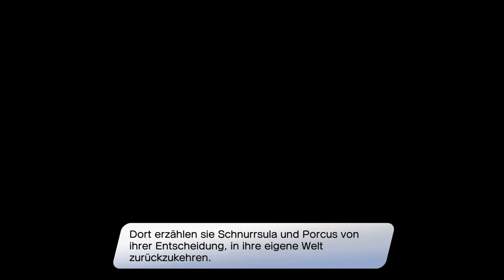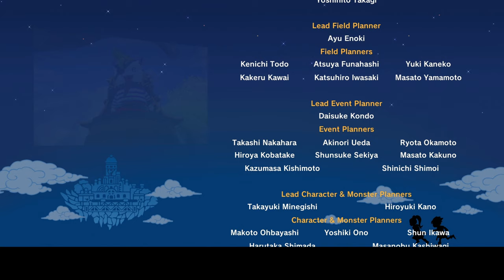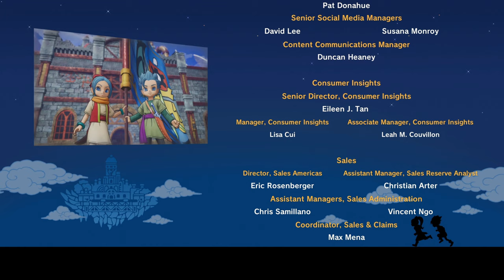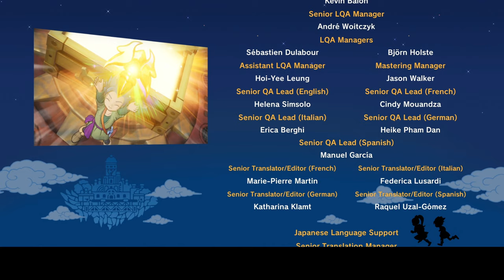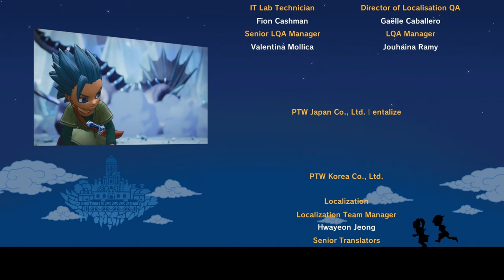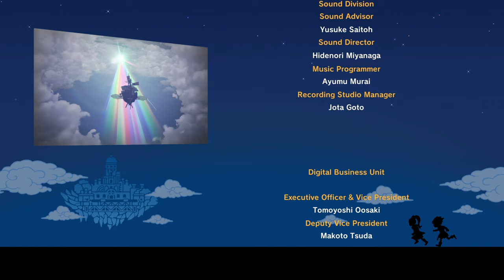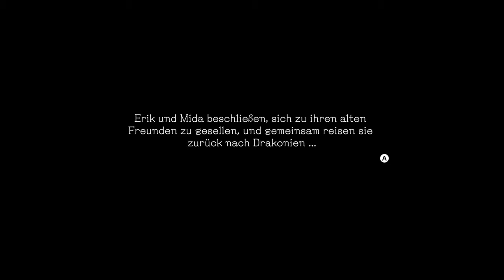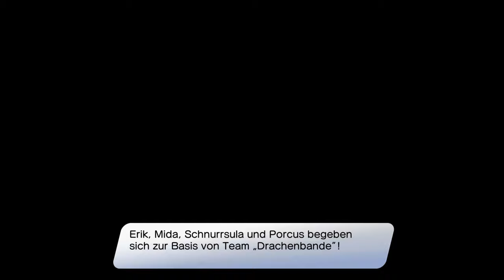Credits & Afterstory | 💠 Dragon Quest Treasures #24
Öffne mich und du bekommst einen Keks 🍪 c:

Heißt es jetzt etwa Abschied nehmen oder kehren wir noch einmal zurück?

 🎮Spiel: Dragon Quest Treasures
⌨Plattform: PC, Switch
 ❔Genre: RPG